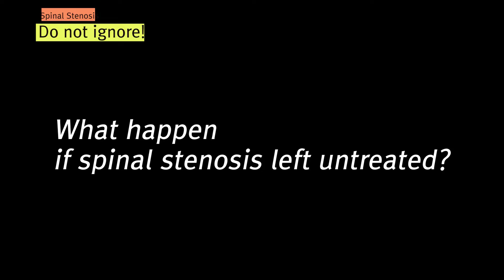What happen if spinal stenosis left untreated?/Delayed surgery causing problems/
Dr.Sangho, Lee tells us why delayed surgery is dangerous.
Also, he let us know reason why we have to find out early stage.

♥ Wooridul Spine Hospital welcomes all patients from abroad! ♥